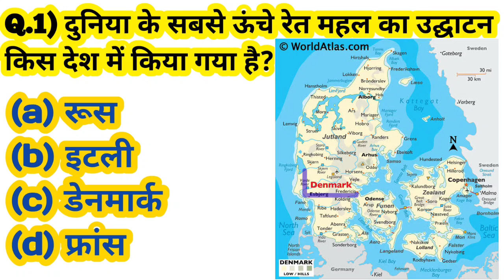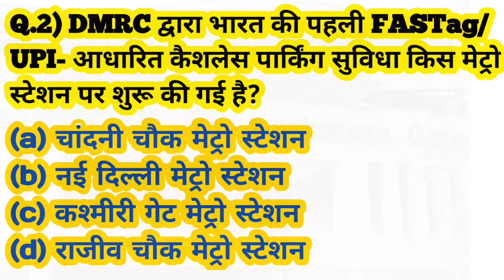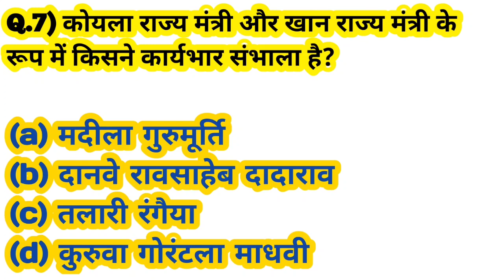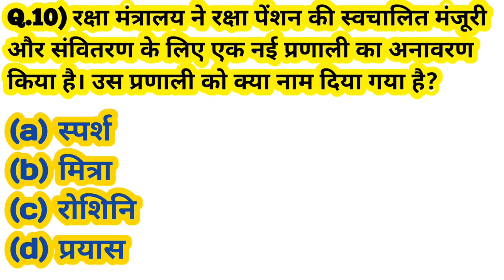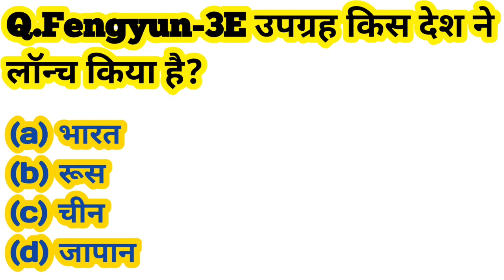12 july 2021 Current Affairs | Daily Current Affairs | Current Affairs in Hindi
12 july 2021 Current Affairs | Daily Current Affairs | Current Affairs in Hindi

Welcome To V classes🙏
😄V classes में आपका स्वागत है😊,

V classes में आपको Railway ,SSC(CHSL, CGL, MTS, Etc) police, state exams .